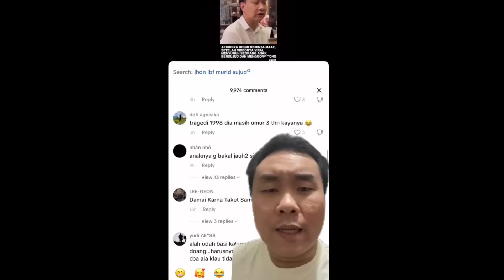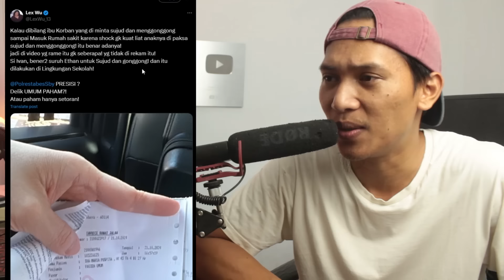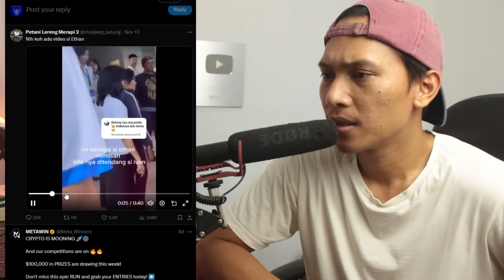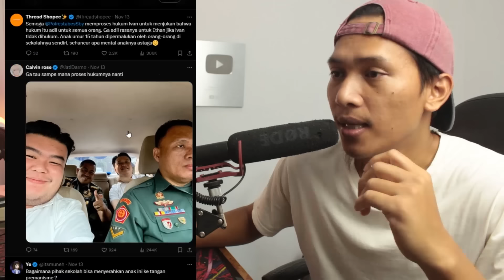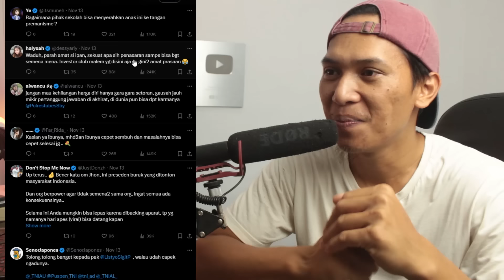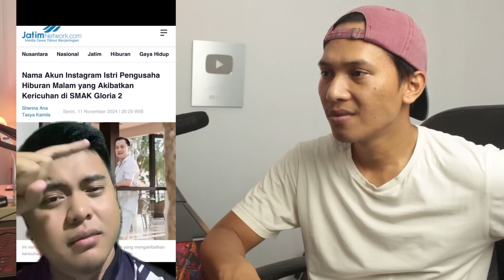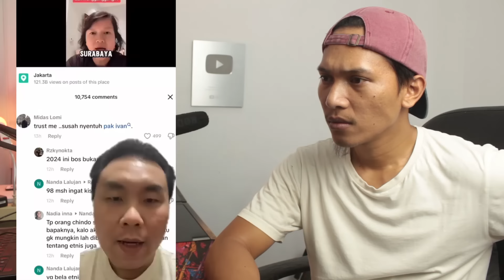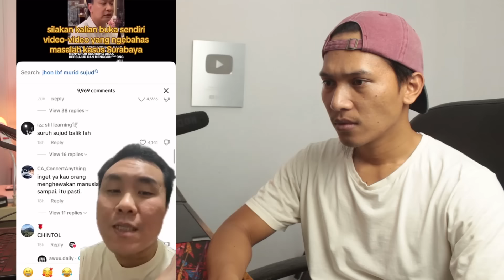MAMPUS LO,.!! KENA BATUNYA, KEMARIN GARANG SEKARANG LETOY DI BURU NETIZEN,.!!